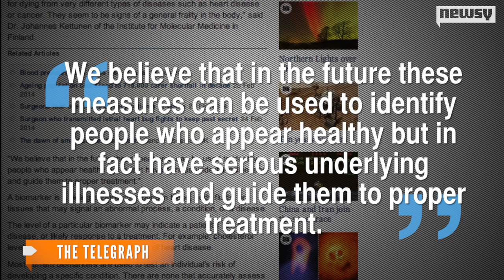'Death Test' Aims To Predict Time Of Death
Researchers in Finland engineered a simple blood test they dubbed the "death test," able to predict if a patient will die within the next five years.